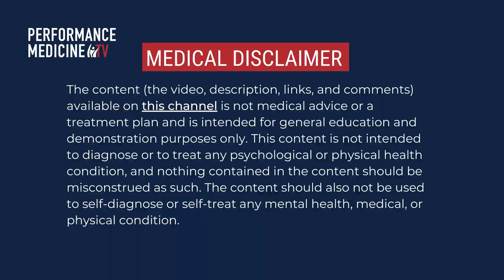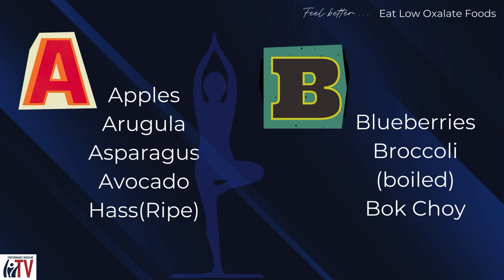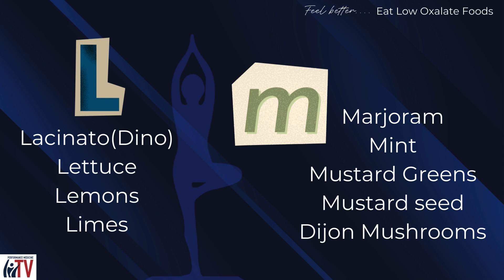Oxalates I The Common Sense MD I Dr. Tom Rogers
In this episode of The Common Sense MD, Dr. Rogers explores the often overlooked topic of OXALATES and their impact on health. Many foods considered healthy, such as spinach and dark chocolate, may actually pose risks for certain individuals due to their high oxalate content. Dr. Rogers explains what oxalates are, how they can affect the body, particularly in forming kidney stones, and why a low-oxalate diet might be beneficial for some people. Hope this helps some of you!